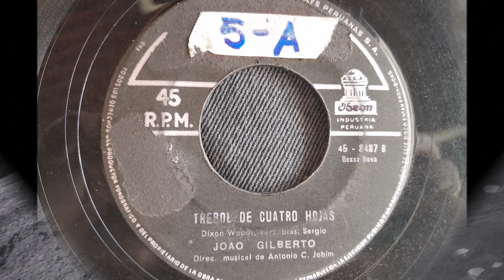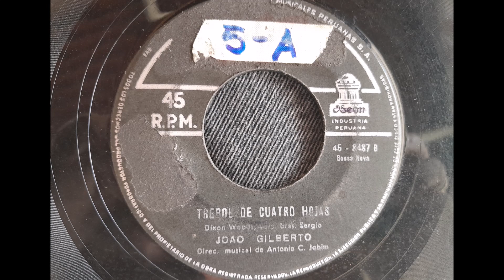JOAO GILBERTO == TREBOL DE CUATRO HOJAS